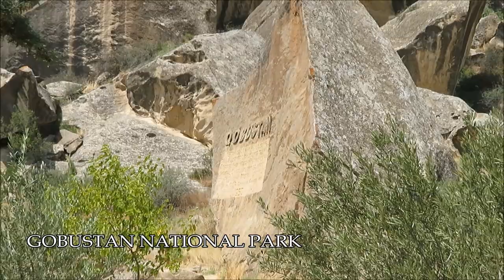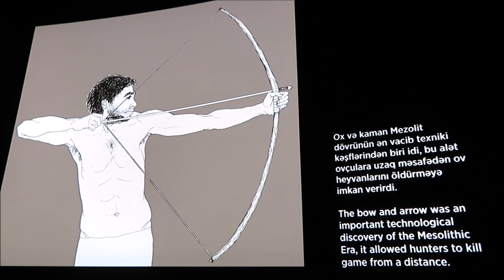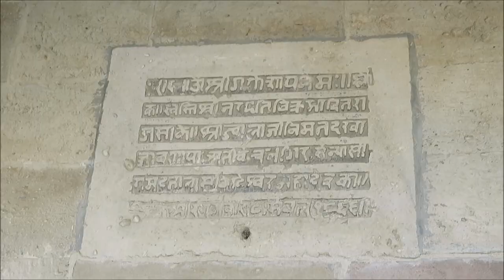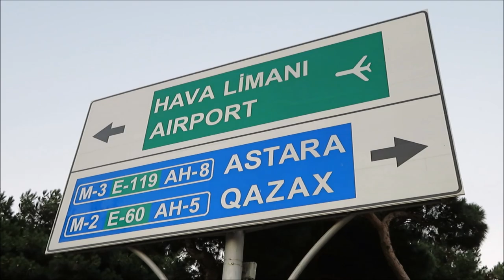Gobustan & Mud Volcanoes 🇦🇿 | Day trip from Baku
During my visit to the capital of Azerbaijan, I also took a day trip around Absheron peninsula to some of the nearby attractions.
I decided to book an organized group tour, as public transport outside of Baku appears to be rather inconvenient. Be advised that prices and packages may vary substantially.
I ended up paying 50 manat, around 25 euros, but I was quoted up to 130 manat, so shop around when you are in town!

The first stop was Gobustan National Park, a UNESCO World Heritage Site known for its ancient petroglyphs, or rock carvings, which depict animals, humans, chasing scenes, ritual dances and other things. Most of the rock carvings are estimated to be 5,000-20,000 years old. There is also a museum showcasing the history of the region and some exhibits.

My next stop took me to the nearby mud volcanoes, which are located on a nearby hill which can only be accessed by 4x4 vehicles. The 15 minute ride to the top was quite a bumpy experience.

Azerbaijan is home to around 300 of the world's estimated 700 mud volcanoes. They are not actual volcanoes, as there is no lava involved, but rather formed by the eruption of mud from deep below the Earth's surface.

Azerbaijan is often called "The Land of Fire" because of its seemingly endless reserve of natural gas. In some places, there are flames that keep on burning for decades or even longer.
One of those places is the Ateshgah Fire Temple, just east of Baku. For many centuries, this site was the holy place for Zoroastrians, a fire worshipping religion and also for Hindus.
The present structure dates from the 17th century and was built around a flame that was thought to be eternal, but went out in the mid-19th-century. At that time, pilgrims interpreted this as punishment by the gods so the site was abandoned and neglected. Some decades ago, the temple was renovated and turned into a museum for tourists, including an artificial flame.

However, there is one place outside of Baku where you can still see a natural gas fire in action. Yanar dag, meaning "Burning Mountain", has been on fire since the 1950s and the flame never went out.

Coming back to Baku in the late afternoon, I had the chance to take pictures of the Heydar Aliyev Center, an arts museum and conference center designed by Zaha Hadid. Its distinctive architecture made this building the symbol of modern Baku.

On the whole, this was perhaps not the most spectacular day trip I've ever made, but it was still interesting to spend some hours outside of Baku and broaden my understanding of the history and culture of Azerbaijan.

MY EQUIPMENT:
* Sony Powershot SX720HS
* Samsung Galaxy S7 Edge
* Small tripod